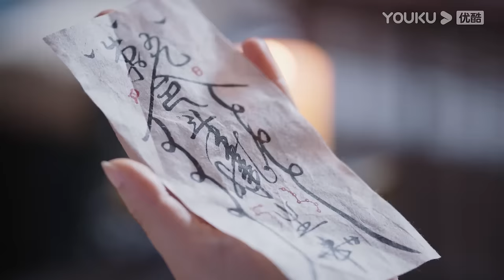Doblado ESP [Hasta el fin de la luna] EP06 | Traje Antiguo / Romance | Luo Yunxi / Bai Lu | YOUKU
▶[Hasta el fin de la luna] Esta es una historia de la época en que los demonios están en el poder. Los demonios se convierten en los amos, y los cultivadores y mortales en seres despreciables.
Un día, los ancianos decidieron enviar a alguien al pasado para descubrir el origen del señor de los demonios y evitar que despertara. Ese alguien resultó ser Li Su Su.
Li Su Su regresa entonces al pasado, tomando el cuerpo de una mortal llamada Ye Xi Wu. Ye Xi Wu era la tercera hija del General Ye, casada con un príncipe rehén que es el futuro señor de los demonios, Tantai Jin. Li Su Su está decidida a destruir a Tantai Jin, que en el futuro ha matado a demasiados; sin embargo, al estar en la vida pasada de Tantai Jin, ahora ve el lado diferente de la historia de Tantai Jin antes de que se alzara como señor de los demonios.

★Protagonistas: Luo Yunxi / Bai Lu / Chen Duling / Deng Wei / Sun Zhenni/ Geng Yeting / Yu Bo / Huang Haibing / Zheng Guolin / Zhang Zhixi / Wang Yifei / Xiao Shunyao / Wang Xichao / Chen Bohao
★Episodios: 40

00:00 ¡Ya está disponible el sitio web internacional youku.tv!
02:00 Descargue la aplicación YOUKU Internacional para ver su programa favorito anticipadamente.